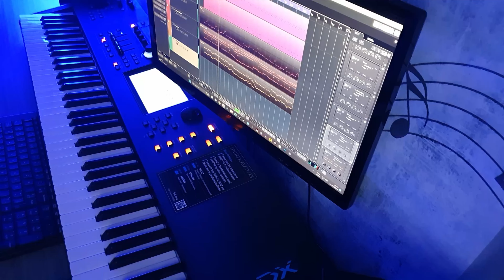E se Dancing Queen (ABBA) fosse tocada só no teclado?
Espero que goste da minha performance // Hope you enjoy my piano cover of ABBA - DANCING QUEEN - Piano & Musical Key

Eu Toco diversas músicas e estilos no piano incluindo, pop, rock, românticas, trilhas sonoras, medleys, covers, loops e faço alguns tutoriais... Tudo para seu entretenimento musical!

I play various songs on piano, including pop, rock, romantic songs, soundtracks, medleys, covers, loops, tutorials... all for your music entertainment!

Novos shorts "quase" todos os dias // New Shorts every day!

Por favor, comente se gosotou e solicite alguma música ;-) // Please comment if there are musics which you want to play/listen to :)

Best piano videos (covers, theme songs, medleys, mashups)